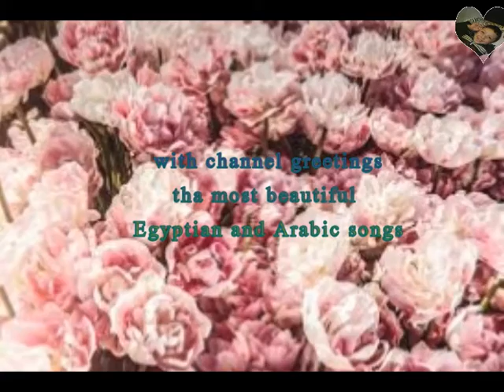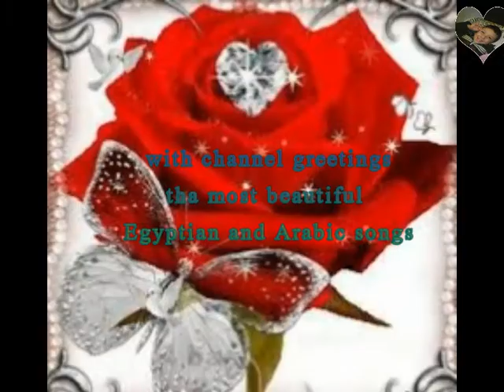Song status - The Egyptian singer – Hisham Abbas - 1992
Song status

lyric

Love in my heart took me when your eyes longed you commanded me
You commanded me, my dear, the best of my life with you
Remain from his point of view, my life. Take me and feel that you are my place. My embrace, promise me, my love, the best here and you
Donia my heart with you, my dear, live it .. I live in my dreams, see her
And you are my life with you
I would like my life, like you, my eyes, and I will love you no matter how much I am, my love
When I met you, I saw the world laughing, so in-kind

What is you darling all my life long with you
And there is no word describing my love and the eagerness of my heart, and you are in my arms, I don't find my love my dearer than I love
You command me, my love, the best here and you